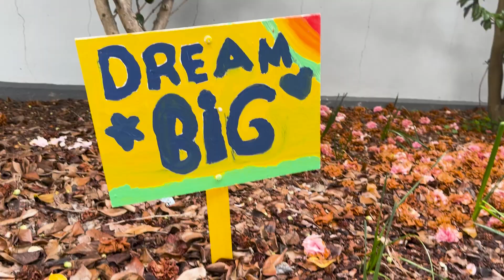Bay View's Pop-Up Planetarium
Thanks so much to Mobile Ed for bringing the solar system to Bay View! As students are focusing on space in the science curriculum, it was great to be able to give students such a memorable look at the sky around us.

See how an auditorium was transformed into a planetarium to give the entire school, TK-5, a field trip experience right on campus!